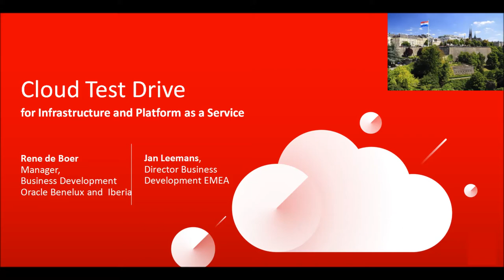Luxemburg CTD movie